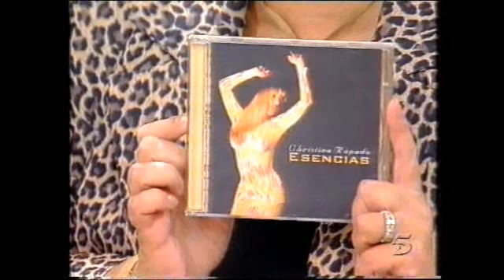LA CAMPOS PROMOCIONA EL ÁLBUM "ESENCIAS" DE CHRISTINA RAPADO